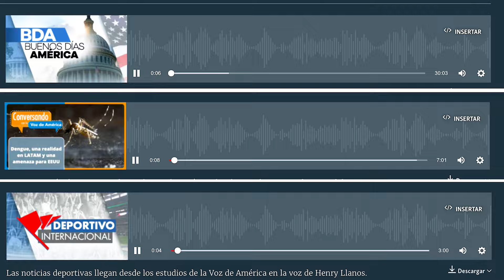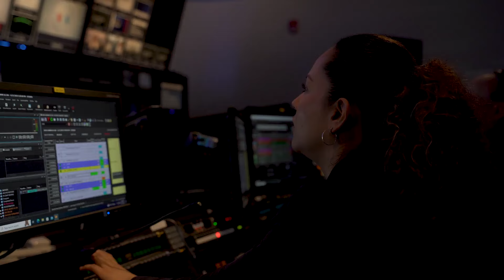La Voz de América por dentro: la prensa libre importa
La Voz de América es el servicio en español de Voice of America, que ofrece contenido en más de 45 idiomas. Nuestro servicio cubre noticias de EEUU, América Latina y el mundo, con énfasis en países con limitado o nulo acceso a una prensa libre, como Venezuela y Nicaragua.

El noticiero El mundo al día se emite de lunes a viernes, y cada semana, Foro, un programa de análisis y debate, y Visión 360, una revista informativa enfocada en soluciones a desafíos que enfrentan nuestras audiencias en el hemisferio. El programa digital Panorama ofrece a una audiencia joven, una mirada analítica a temas destacados.

El Mundo Al Día | De lunes a viernes a las 5 p.m.
Panorama | Miércoles 6:00 p.m.
Visión 360 | Viernes a las 7:30 a.m. y 11:30 a.m.
Foro | Viernes a las 2:30 p.m.

Conversando con la VOA | De lunes a viernes a la 1 p.m.
La Mochila | Martes alternos a las 6 a.m.
Retro VOA | Martes alternos a las 12:30 p.m.